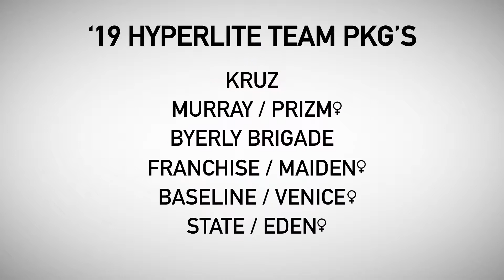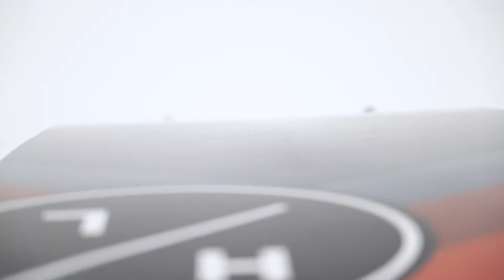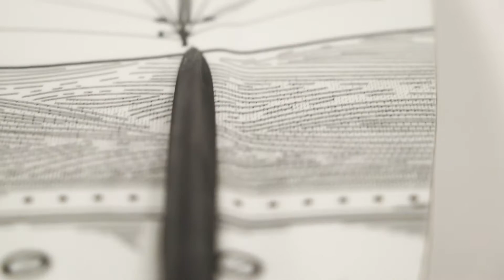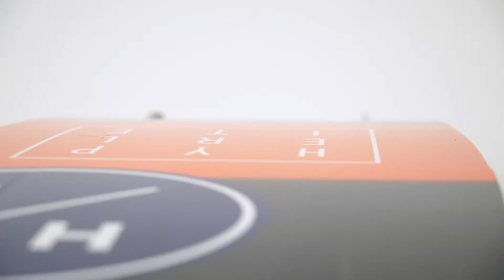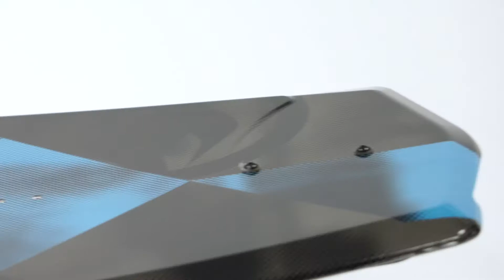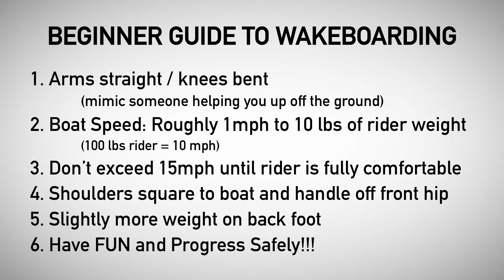2019 Shreducation Hyperlite Wakeboard Team Packages